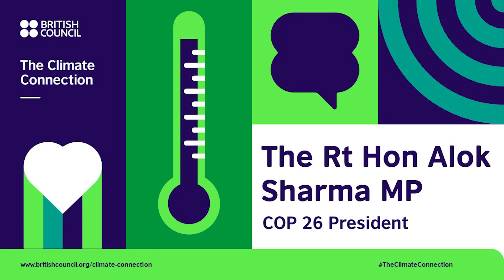Alok Sharma — 'We must build a green, inclusive future' | The Climate Connection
COP26 President Designate Alok Sharma speaks at the Conversation for Change panel on 3 June 2021 about the Paris Agreement and the threat of climate change facing our planet.

The Climate Connection brings people around the world together to meet the challenges of climate change. Through arts and culture, education and the English language, it is about ideas, innovation and real change.

The UK is committed to working with all countries and joining forces with civil society, companies and people on the frontline of climate change to inspire climate action ahead of COP26.

The British Council builds connections, understanding and trust between people in the UK and other countries through arts and culture, education and the English language.